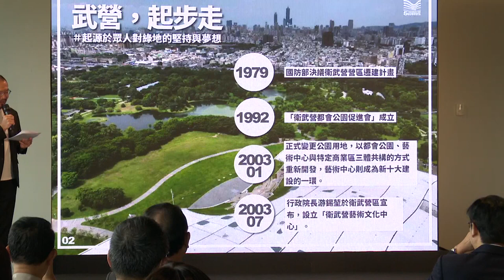1120910 衛武營五週年感恩茶會 陳其邁：將空間還給市民 共同譜寫生命樂章 衛武營是台灣的驕傲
【高雄訊】衛武營國家藝術文化中心今（10）迎接成立五週年紀念日，高雄市長陳其邁偕同文化部長史哲、立委許智傑及邱議瑩等受邀出席祝賀，陳其邁表示，衛武營曾為軍營，現推倒圍牆、綠意盎然，已成生態與文化基地，充滿藝文能量。高雄有世界一流的藝文團體、藝文工作者及藝文演出場所，衛武營更是大家擁有共同情感記憶的地方，感謝所有藝文團體大家長期耕耘，衛武營不只是高雄的衛武營，更是世界的衛武營，是高雄的驕傲，也是台灣的驕傲。

陳其邁以曾貴海醫師的新詩《明日新城》開場，表達城市不再是鳥籠，而是市民生活的美學與生態空間，衛武營更是其中的代表。他說，過去高雄被認為是文化沙漠，自南方綠色革命催生衛武營都會公園起，大家共同用汗水與淚水譜寫生命樂章才能將沙漠耕耘成綠洲，尤其衛武營更是世界一流的藝文場館，提供這樣一個舞台，將國際頂尖的藝文工作者匯聚在此，讓全世界能夠看到台灣藝文的能量，這才是衛武營真正的內涵，他為此感到十分驕傲。

衛武營自2018年9月10日成立，秉持「眾人的藝術中心」初心，讓各種類型的節目和活動不分晝夜在此發生，多檔歌劇旗艦製作凝聚出的南方歌劇力量，有許多獨家品牌節目以及不分年齡族群的藝術推廣活動和公共鋼琴的設立，藝術家和觀眾共創出許多獨特的魔幻時刻，藝術無垠的想像力在此實現，演出所創造的感動不曾停息。

衛武營藝術總監簡文彬表示，一座藝文場館要在城市和國際上奠定基礎、發揮影響力，至少需要10年的累積。衛武營這座為眾人開設的場館，5年來因眾人的聚集而活躍，無論觀眾、藝術家、工作人員或贊助企業，大家一起在此共同成長並共度許多時光。未來將繼續向前，全面拓展表演類型，實現更多發展可能性，和眾人一起創造衛武營的未來。